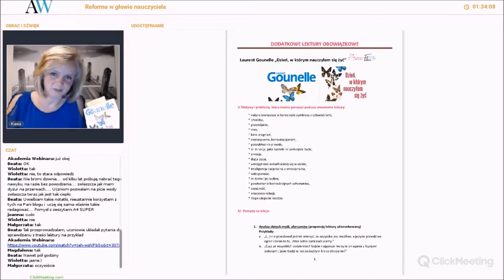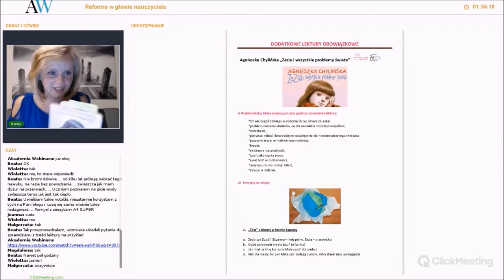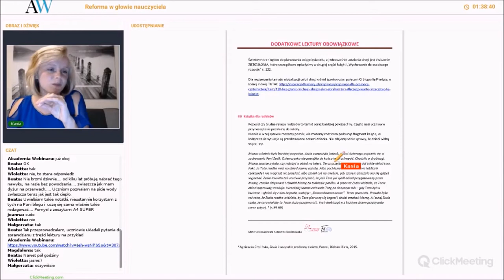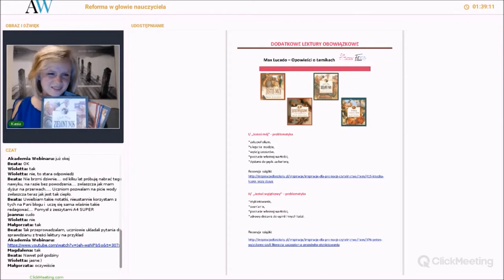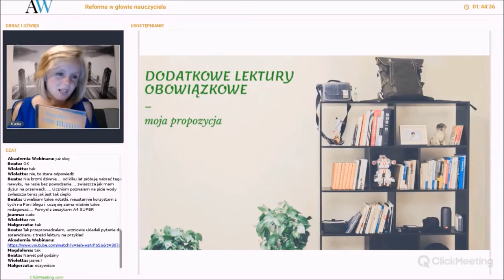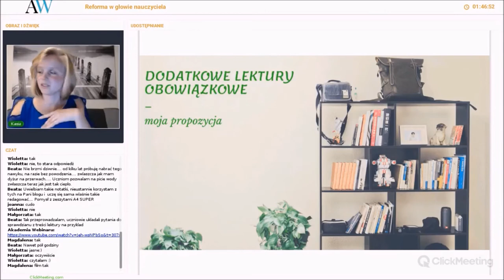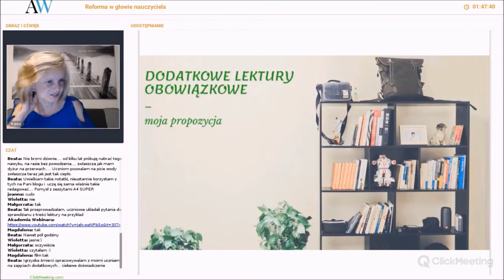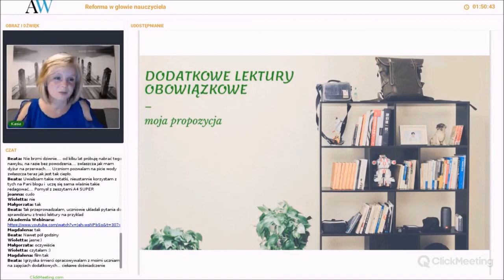Jakie lektury dodatkowe zaproponować uczniom?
Zapraszam Cię do obejrzenia fragmentu mojego webinaru pt. "Reforma w głowie nauczyciela", w którym przedstawiam moje, subiektywne propozycje lektur dodatkowych. Stawiam przede wszystkim na książki mocno rozwojowe, z naciskiem na budowaniem kompetencji miękkich.

Dostęp do całego webinaru znajdziesz tutaj W cenie jest nie tylko 2. godzinne nagranie, ale masa materiałów do wykorzystania od zaraz, łącznie z kompletem scenariuszy lekcji do proponowanych lektur.

A jakie książki Ty proponujesz swoim uczniom?
Proszę, podaj swoje ulubione typy :-)